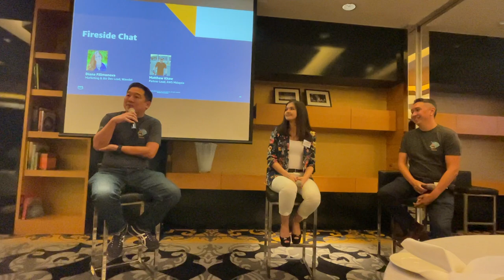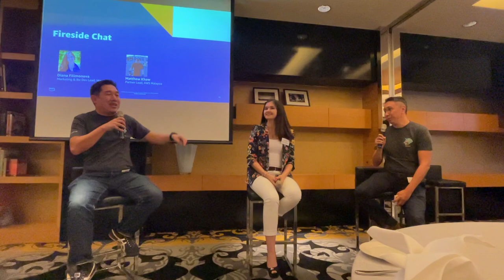AWS ISV Community Day 2022 - Speaker Session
We are honoured to have our Senior Marketing Manager, Diana Filimonova, as a speaker at the AWS ISV Community Day-2022, sharing our experience with AWS and marketing strategy.